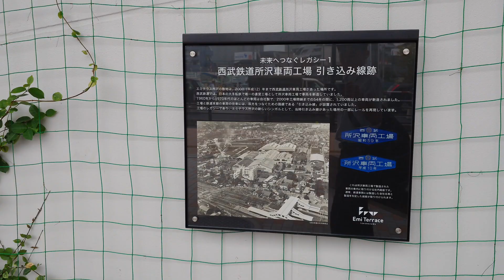おとぎ電車到着で3つのレガシーがそろったエミテラス所沢